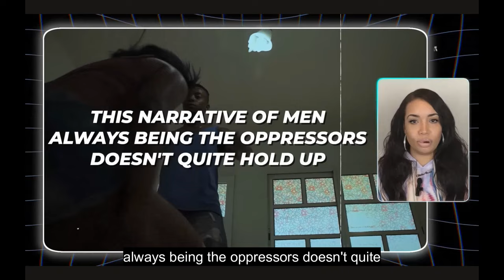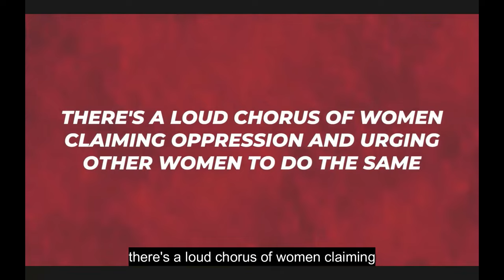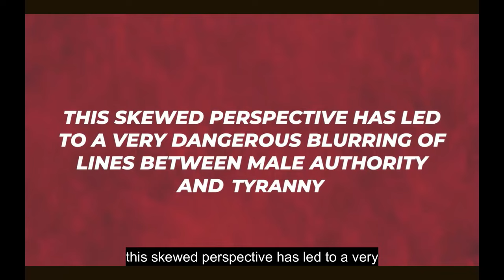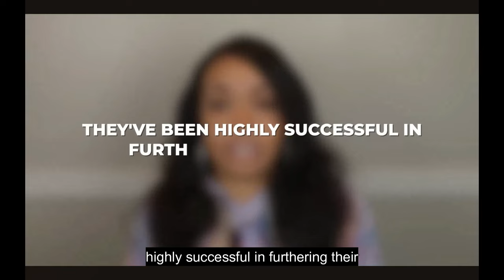Olivia Alexa thinks patriarchy only oppresses men?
In this video, we look at Olivia Alexa's video about how it's men, not women, who are oppressed.. and no, she never says what it is that's oppressing men.

"Malestrom: Manhood Swept into the Currents of a Changing World",  Carolyn Custis James

ACalltoMen.org
MKPUSA.org (ManKind Project)
WeAreBrothers.org

Q2 2024 (June):

00:00 Intro
00:39 It was the lizards all along
12:42 Outro